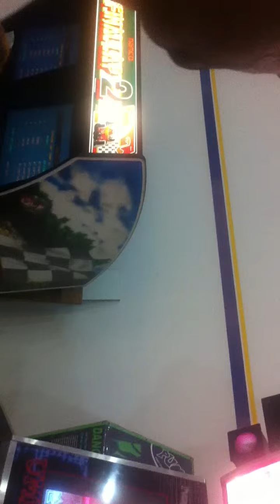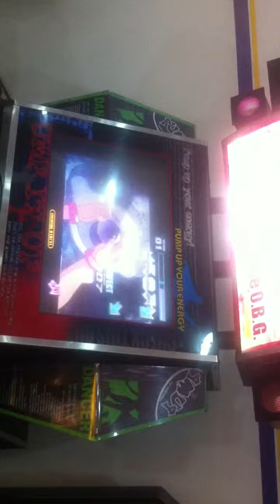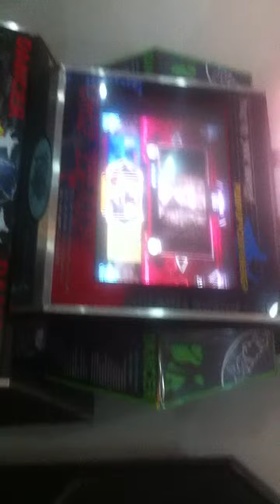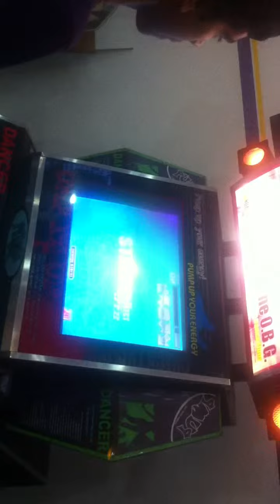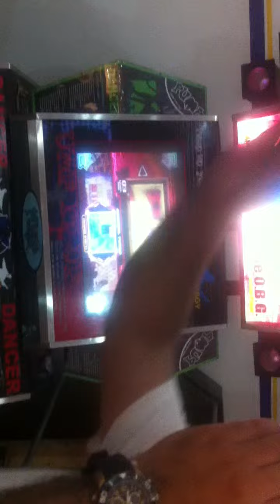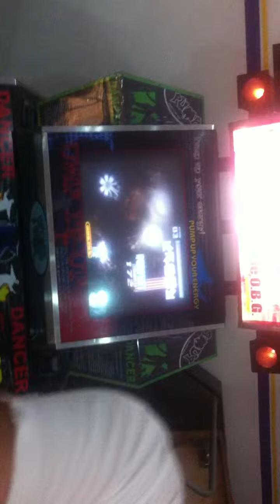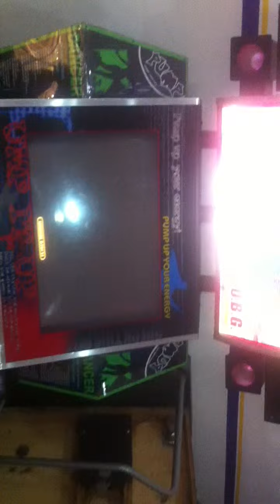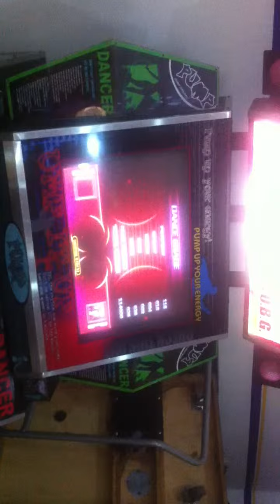Italo, Cleomon e Eu na pump \o\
Stela e Lucas só charlando facil!